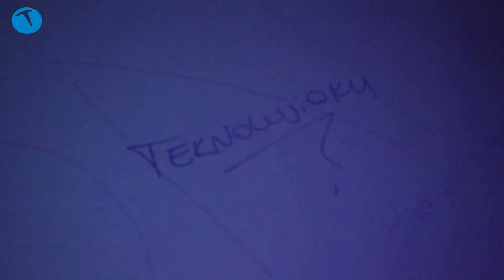Honor Türkiye'de 2019 yılında neler yapacak? Başkana sorduk!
Türkiye'deki birinci yılını kutlayan Honor uygun fiyatlı cep telefonları ile bilinen bir marka. Honor Türkiye Başkanı Kevin Kong ile özel bir röportaj yaptık ve markanın 2019 stratejilerini sorduk.

2019'da bizleri birçok sürpriz bekliyor olacak. Bunların arasında amiral gemileri de mevcut. Peki ya hangi Honor amiral gemileri Türk kullanıcıları ile buluşacak?